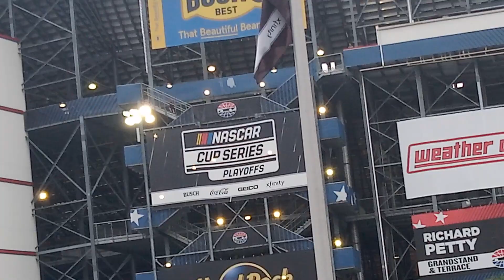The start of the 2023 NASCAR cup series bass pro shops NRA Night race